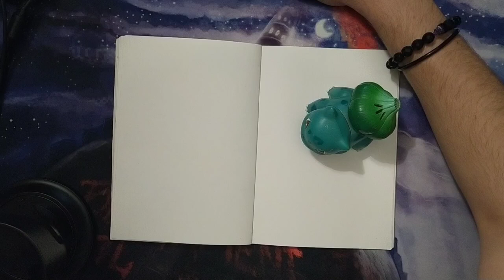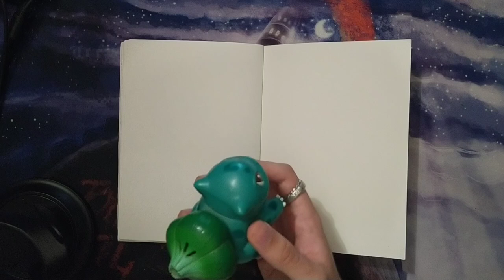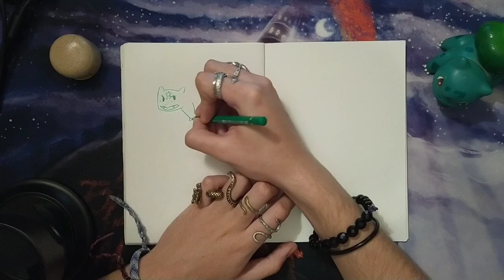ASMR : viens dessiner des POKEMONS avec moi ! #1 bulbizarre ! (chuchotements, crayons, feutres)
Relaxez-vous devant le première épisode d'une longue série, vous pouvez dessiner avec moi ou alors vous allonger pour vous endormir !

Mon compte Cara pour voir mon protfolio et avoir des news quotidiennes de ma personne